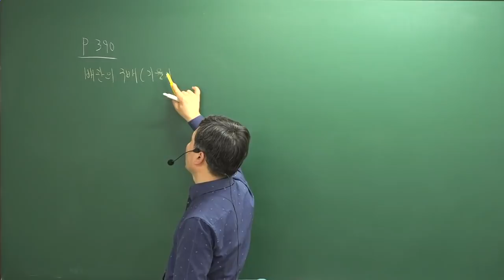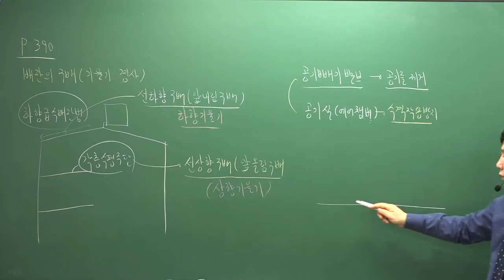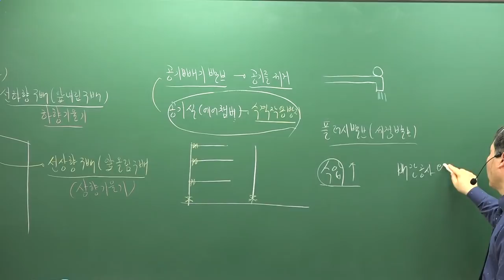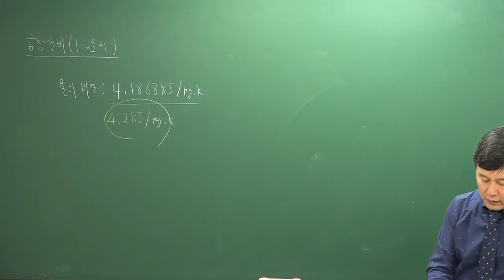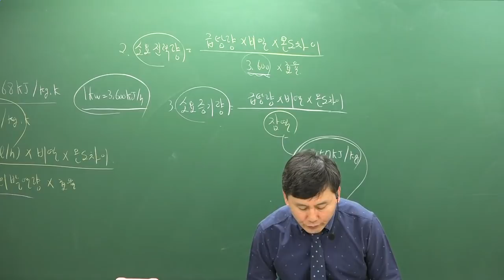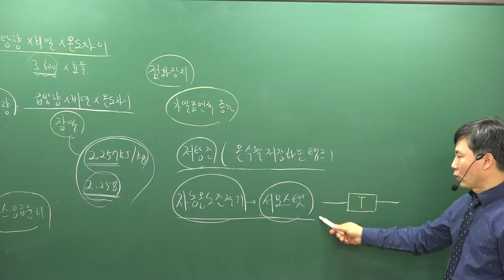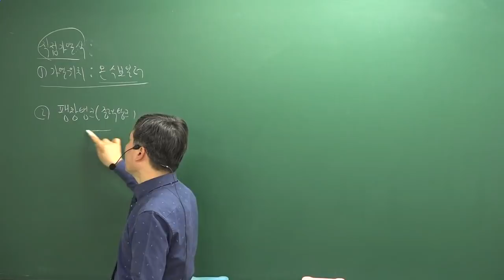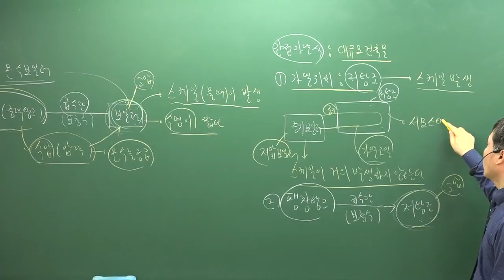[주전무] 2019년 주택관리사 시설개론 기본이론과정 1-26